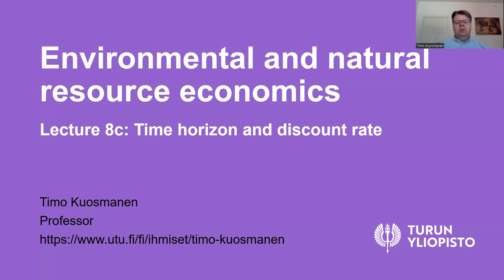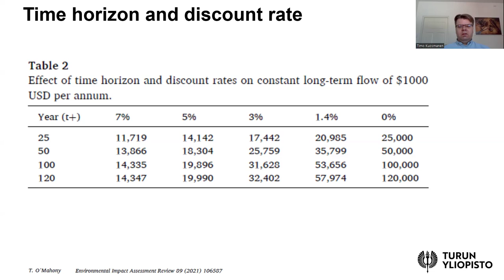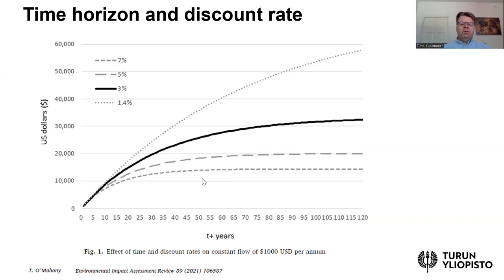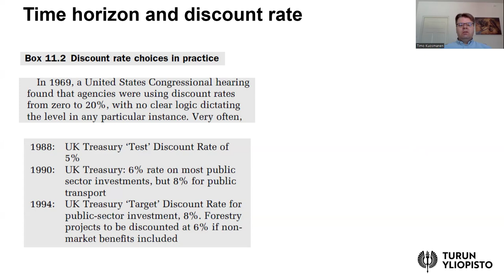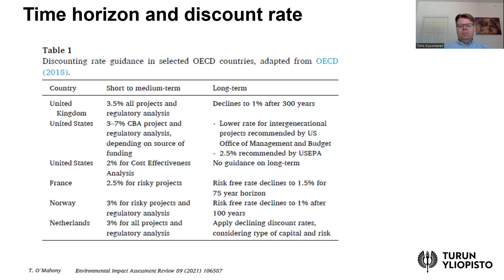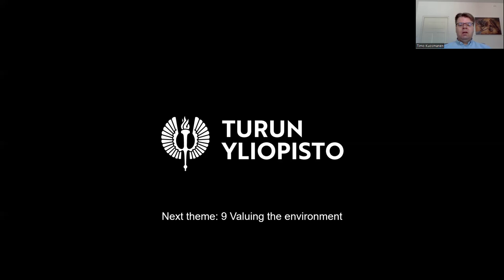Environmental and natural resource economics Lesson 8c: Time horizon and discount rate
Discount rate guidelines